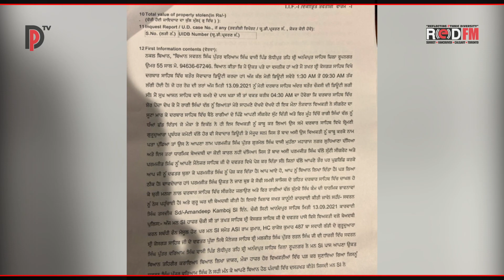Jathedar Giani Harpreet Singh On Beadbi At Sri Keshgarh Sahib || Des PardesTv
ਤਖ਼ਤ ਸ਼੍ਰੀ ਕੇਸਗੜ੍ਹ ਸਾਹਿਬ ਬੇਅਦਬੀ ਦੇ ਡੇਰਾ ਸੱਚਾ ਸੌਦਾ ਨਾਲ ਜੁੜਦੇ ਤਾਰ
ਜਥੇਦਾਰ ਗਿਆਨੀ ਹਰਪ੍ਰੀਤ ਸਿੰਘ ਨੇ ਕਿਹਾ 'ਬੇਅਦਬੀ ਦੀਆਂ ਘਟਨਾਵਾਂ ਦੇ ਪਿੱਛੇ ਕੰਮ ਕਰਦੀਆਂ ਸ਼ਕਤੀਆਂ ਦਾ ਹੋਵੇ ਪਰਦਾਫਾਸ਼'

ਤਖ਼ਤ ਸ਼੍ਰੀ ਕੇਸਗੜ੍ਹ ਸਾਹਿਬ ਬੇਅਦਬੀ ਦੇ ਡੇਰਾ ਸੱਚਾ ਸੌਦਾ ਨਾਲ ਜੁੜਦੇ ਤਾਰ, ਦੇਖੋ ਪੂਰੀ ਵੀਡਿਉ